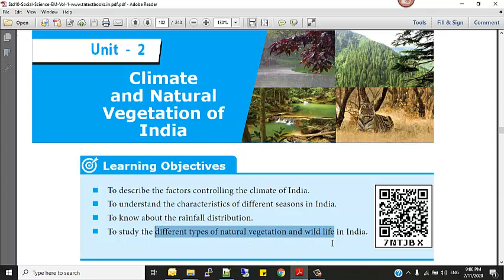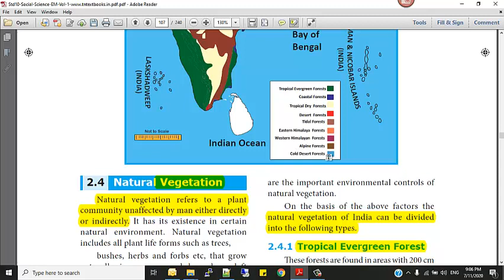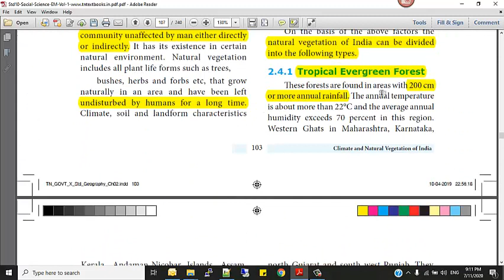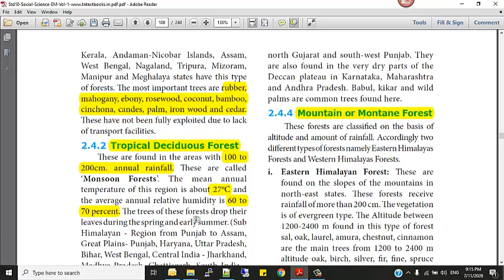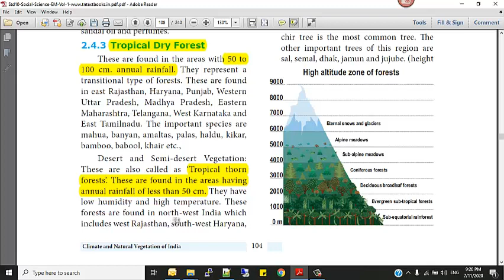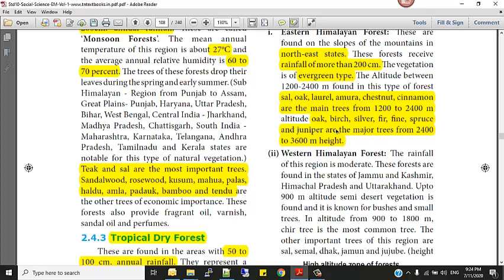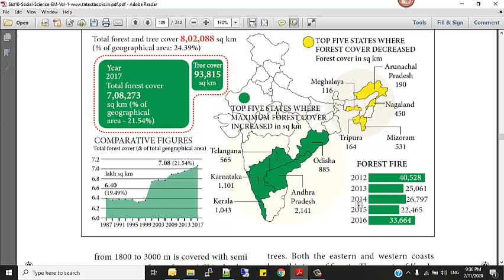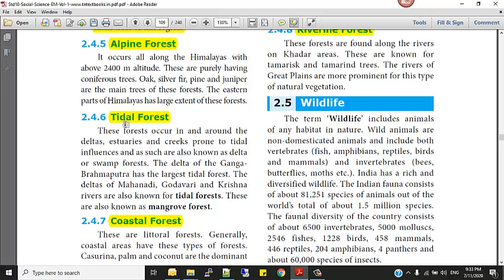10th Geography Unit 2 Part 4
10th Geography Unit 2 - Part 4